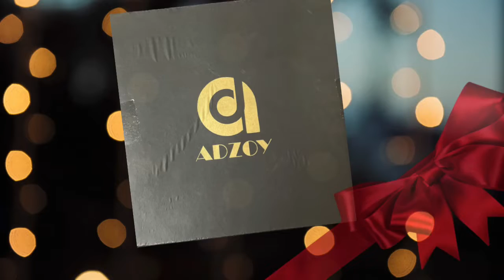Unboxing Overhead Arm Stand for Art Videos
ADZOY Professional Combo of Ring Light, Overhead Suspension Arm Stand & Metal Lapel Collar Mic for Phone, Baking, Craft, Calligraphy, Online Lessons, Video Recording.